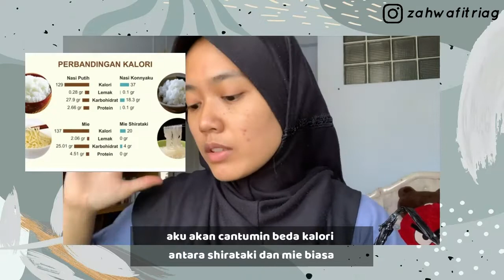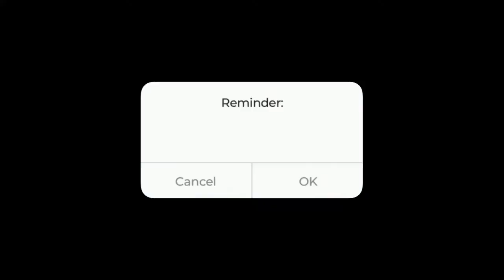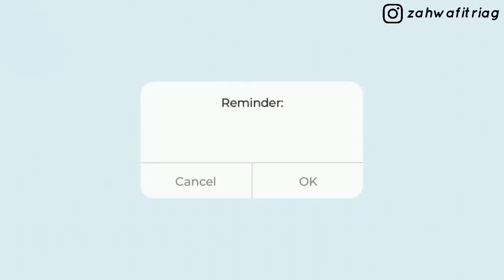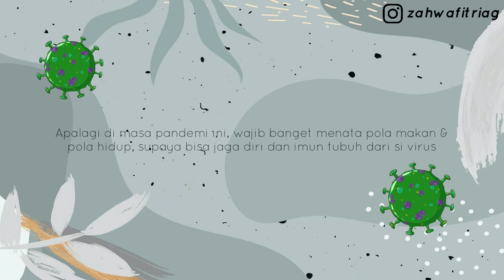what i eat in a day 🥦🍍 | 68 kg - 55 kg 🏋️‍♀️| dietvlog #1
haiii semua.. semoga video ini bermanfaat yaa. Semangat yang lagi maau diet.
PRODUCT MENTIONED:
BIAR MAKIN PINTER SOAL DIET
- Buku The Psychology of Eating: From Healthy to Disordered Behavior
- Youtube : @duniaaderai6302 @YuliaBaltschun @GYMJONGKOOK @JuiceandToya @self